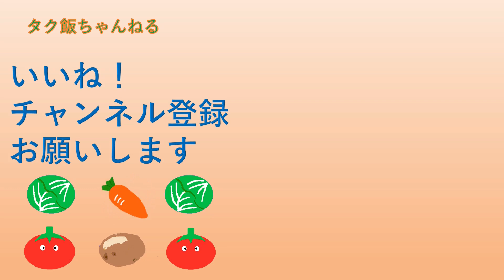梅干し途中経過 アク抜き不要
漬け込みから２カ月経ちました
食べてみました、アク抜きはしなくて大丈夫そうです
美味しく出来ました。
梅入り玉子焼きも作ってみました